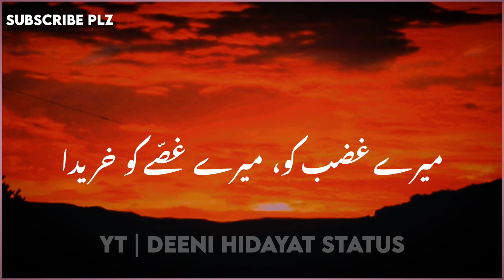Allah Ka Gussa 😠 Maulana Tariq Jameel Heart Touching Bayan❤️Whatsapp Status@deeni_hidayat_status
Allah Ka Gussa 😠 Maulana Tariq Jameel Heart Touching Bayan❤️Whatsapp Status‎

Cover Topic :-

1.Maulana Tariq Jameel WhatsApp Status

2. Allah Ka Gussa 😠

3. Allah Jahannam walo se Kahega

4. Allah Dozakh walo se poochhega

maulana tariq jameel poetry WhatsApp status
maulana tariq jameel emotional bayan status
maulana tariq jameel poetry kabhi arsh par kabhi farsh par
maulana tariq jameel woh jo geet tumne suna nhi poetry status
kbhi arsh par kabhi farsh par by Maulana Tariq Jameel
molana Tariq Jameel bayan whats app status
molana Tariq Jameel bayan status
molana Tariq Jameel new bayan status
molana Tariq Jamil poetry
maulana tariq masood bayan
maulana tariq masood bayan status
Maulana Tariq Jamee
 ek Heran Ki Dua maulana tariq jameel Bayan whatsapp. status
molana Tariq Jameel molana Tariq Jameel
emotional whatsapp status
emotional islamic whatsapp status
Tariq jameel molana tariq jameel
molana tariq jameel short clip molana tariq jameel status
molana tariq jameel islamic status molana tariq jameel islamic whatsapp status
molana tariq jameel best status 2022
molana tariq jameel latest bayan
molana tariq jameel latest emotional bayan 2022
islamicShortClipEmotional status
emotional whatsapp Status
molana tariq jameel whatsapp status molana tariq jameel 30 sec status
molana tariq jameel 30 sec whatsapp status molana tariq jameel bayan
molana tariq jameel short bayan molana tariq jameel emotional status
molana tariq jameel emotional whatsapp status Emotional status
Emotional whatsapp status Emotional islamic whatsapp statusmolana tariq jameel crying dua status,
molana tariq bay status, molana tariq jameel status dua,
molana tariq jameel status download, molana tariq jameel best bayan status
molana tariq jameel gali dena status, dil torna molana tariq jameel status
maulana tariq jameel status, molana tariq jameel status emotional,
molana tariq jameel emotional shayari status, molana tariq jameel entry status,
molana tariq jameel status full screen, molana tariq jameel status for girls
molana tariq jameel bayan whatsapp status full screen molana tariq jameel funny bayan status,
m tariq jameel funny status, molana tariq jameel bayan status full screen, gf f molana tariq jameel status,

 ❈ Video & image by :- Google